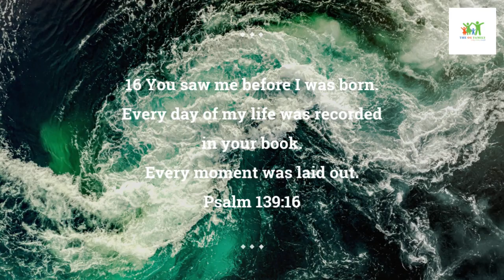Kanye West | Sunday Service | What's Going On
Kanye West Sunday Service